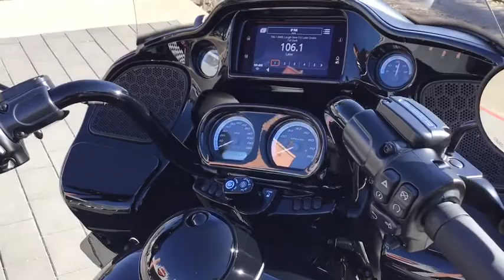2020 Harley-Davidson FLTRK - Road Glide Limited Oakland, San Francisco, San Jose, Berkeley, Fremont,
Vivid Black New 2020 Harley-Davidson FLTRK - Road Glide Limited available in Oakland, California at Oakland Harley Davidson. Servicing the San Francisco, San Jose, Berkeley, Fremont, CA area.
2020 Harley-Davidson FLTRK - Road Glide Limited  - Stock#: H6807 - VIN#: 1HD1KZF20LB671008

Oakland HD
151 Hegenberger Rd

Reflex Defensive Rider System, Premium Infotainment System and Securitybr / br / h32020 Harley-Davidson&#174; Road Glide&#174; Limited/h3strongGOES ALL THE WAY/strongpA fully loaded Grand Touring machine with 114 cubic inches of power and new premium finishes. Enjoy the ride to the fullest./pstrongFeatures may include:/strongulliMilwaukee-Eight&#174; 114 Engine/li/ulpThe most displacement in standard H-D&#174; Touring models. You get 114 cubic inches of passing and horizon-chasing power./pulliReflex&#8482; Linked Brembo&#174; Brakes With Standard ABS/li/ulpDesigned to help prevent the wheels from locking under braking to assist the rider in maintaining control when braking in a straight-line. ABS operates independently on front and rear brakes to keep the wheels rolling and help prevent uncontrolled wheel lock in urgent situations./pulliReflex&#8482; Defensive Rider Systems (Optional)/li/ulpA new collection of technologies that help give you confidence and control in less-than-ideal situations. The systems utilize advanced chassis control, electronic brake control and powertrain technology to assist you with accelerating and braking in a straight line or while in a turn./pulliBOOM!&#8482; Box GTS Infotainment System/li/ulpAn evolved interface experience that offers a contemporary look, feel and function, with exceptional durability and features designed specifically for motorcycling. Every element is optimized to enhance the rider&#8217;s interaction with the bike and connectivity with the world./pulliFrame-Mounted Shark Nose Fairing/li/ulpA distinctive aerodynamic shark-nose fairing with triple split stream vents that deliver smooth air flow and reduce head buffeting./pulliDual Daymaker&#174; LED Headlamps/li/ulpDarkness-defying headlamps so you can see and be seen./pulliHeated Handgrips/li/ulpEquipped with six settings, so you can easily adjust on the fly for the heat you need./pulliResponsive Suspension/li/ulpHigh-performing front and rear suspension with easily adjustable rear shocks put you in control of a plush ride./pulliPremium Tour-Pak&#174; Luggage Carrier /li/ulpA sleek yet spacious Tour-Pak&#174; luggage carrier with luggage rack that can easily house both rider and passenger helmets along with extra travel essentials./p